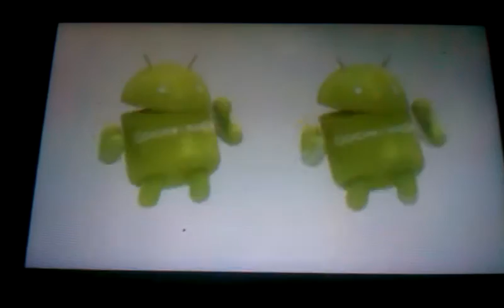Dancing Droids Bootanimation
this is a bootanimation that i made from a clip i found and edited(no copy right infrigment intended all rights belong to their respective owners) and add a little music to.